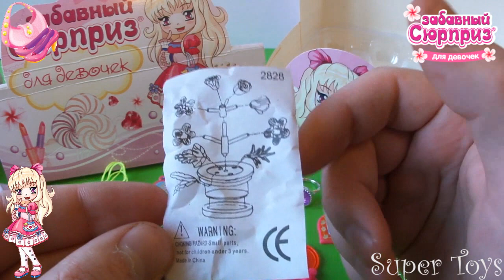Киндер Сюрприз для девочек [Забавный Сюрприз]2015/Kinder Surprise for girls [Funny Surprise] 2015